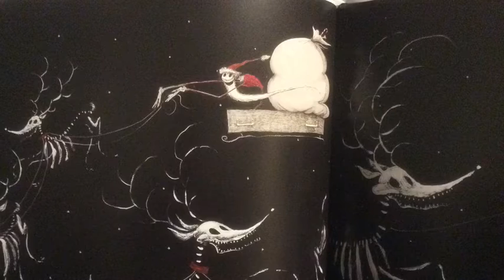December 24, 2019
My reading of Tim Burton’s classic story.